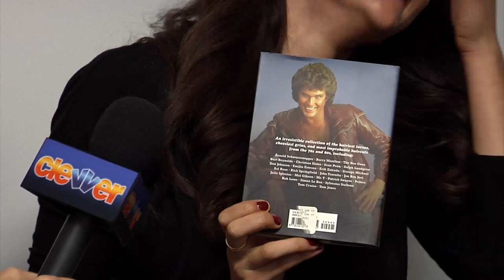Jared Kusnitz & Inbar Lavi Interview - MTV's "Underemployed"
Dana Ward sat down with Jared Kusnitz & Inbar Lavi from MTV's new show "Underemployed." Find out more about their characters, working together in Chicago and more.